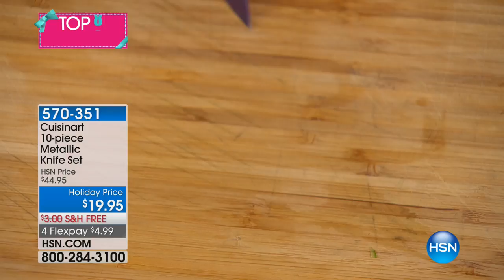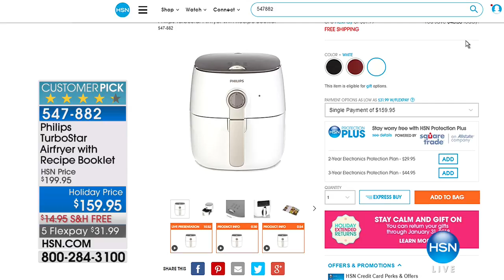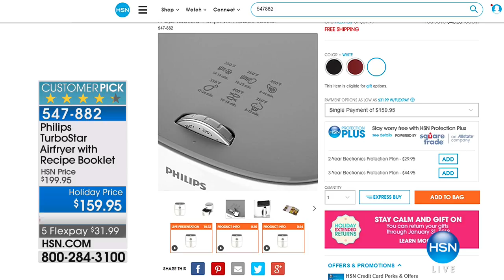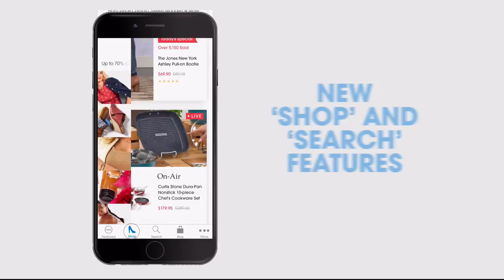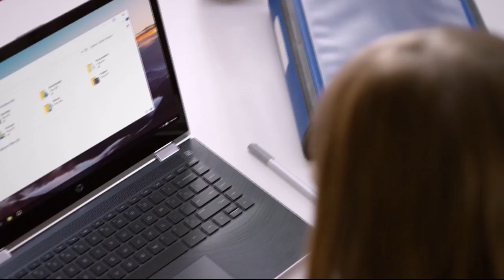HSN | Kitchen Gifts & Gadgets 11.22.2017 - 02 AM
This hour focuses on kitchen Gifts & Gadgets for everyone on your gift giving list that love to cook.